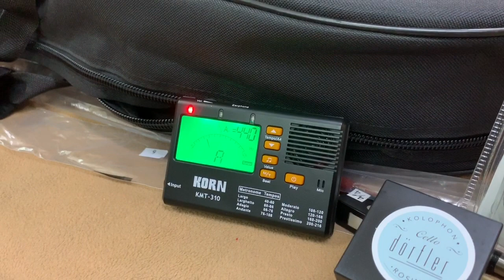How to tuning cello string. สอนการเทียบเสียงเชลโล และเทคนิคป้องกันสายขาด